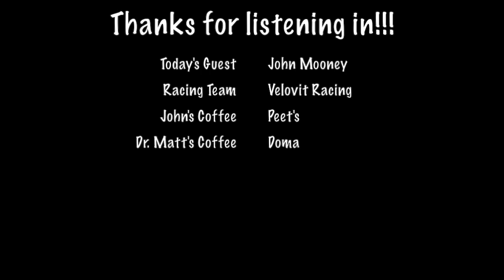Coffee Convo about Sleep with John Mooney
Coffee Convo with a fraternity brother and two wheeled enthusiast, John Mooney, where we talk about Sleep!

John and I talk through sleep especially as it relates to his training and competition as a category 2 cyclist. I wanted to talk about sleep particularly with John because he is a new dad and wanted to know if that was impacting his ability to recover via sleep with his training.

John was drinking a coffee from Peet’s
I was enjoying a coffee from Doma

Video Ticker: 6️⃣2️⃣
Social Media Platforms: @drmattdpt

*** Videos and posts are not intended as a substitute for care from a physical therapist or other health care professional. If you experience signs or symptoms of injury, disease or illness you should seek the advice of a physical therapist or other health care professional.